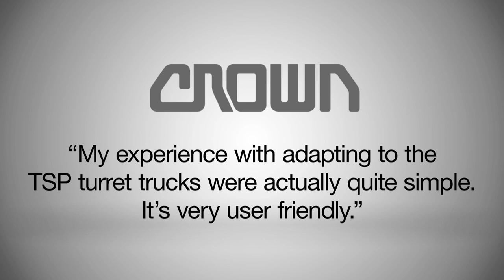Crown’s TSP Series Increases Capacity, Efficiency and Productivity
During a massive expansion, Southern Glazer’s Wine & Spirits (SGWS) was looking to make the most out of the additional square footage, implementing very-narrow aisles with nine levels of racking. Crown’s TSP Series very narrow aisle turret truck enables SGWS to store more product and meet the growing customer demand.

Southern Glazer’s Wine & Spirits is a family owned and operated supplier and distributor of alcoholic beverages. Starting from a small bottling operation in Texas in 1909, the company has expanded to a team of over 20,000 employees, distributing more than 150 million cases of wine and spirits annually across 44 U.S. markets, the District of Columbia, Canada and the Caribbean. The company continues to grow, expanding its Lakeland, FL distribution center from 800,000 square feet to 1.2 million square feet to meet growing customer demand.

Crown Equipment is one of the world’s largest material handling companies. Crown’s award-winning line of forklifts maintains a reputation for advanced product design, engineering and technology, and integrated manufacturing processes. Offering a broad range of forklifts, as well as automation and fleet management technologies, Crown seeks to provide customers with forward thinking and innovative products designed to improve performance and lower operating costs. Headquartered in New Bremen, Ohio, with regional headquarters in Australia, China, Germany and Singapore, Crown operates a global service and distribution network. Additional information about Crown’s ideas for helping its customers advance the productivity of their operations and accomplish more can be found